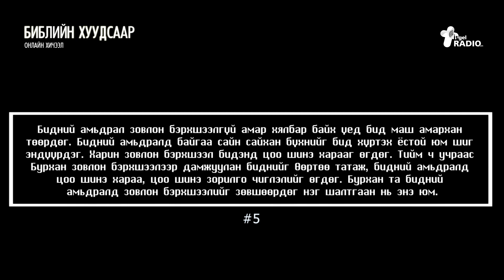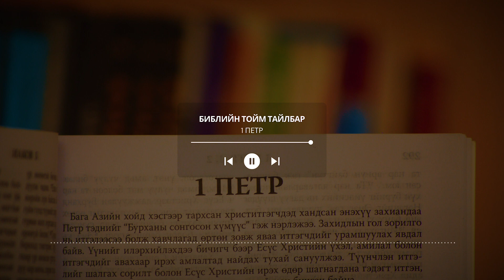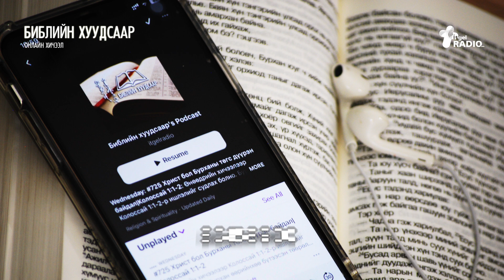БИБЛИЙН ТОЙМ ТАЙЛБАР| 1Петр 4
Бид Христийнх болсон
Бурхан Есүст хүртэл зовлон шаналлыг зөвшөөрсөн. Есүс бидний гэм нүглийн төлөө зовлон эдэлж байхдаа маш ихээр өвдөн шаналж байсан. Эцэст нь Тэр биднийг Бурхан руу аваачихын тулд махбодоороо загалмайд цовдлогдон амиа өгсөн (3:18). Тэр бүх талаараа бидэн шиг соригдсон (Еврей 4:15). Тиймээс Тэр бидний зовлон шаналлыг ойлгодог. Тэр сэтгэлийн шарх гэж юу байдгийг мэднэ.
1Петр 4 бүлгээр бэлтгэсэн БИБЛИЙН ТОЙМ ТАЙЛБАР хичээлийг эндээс сонсоорой.